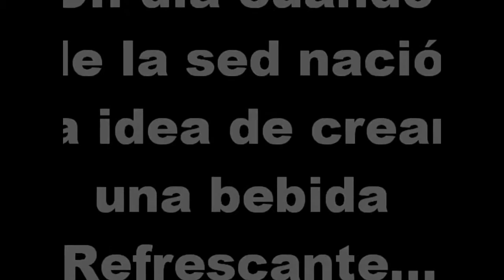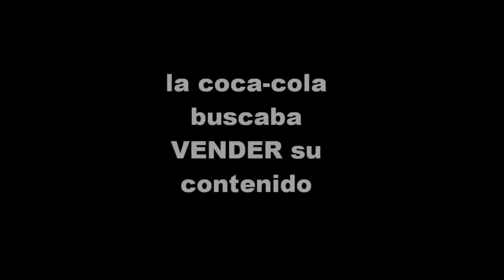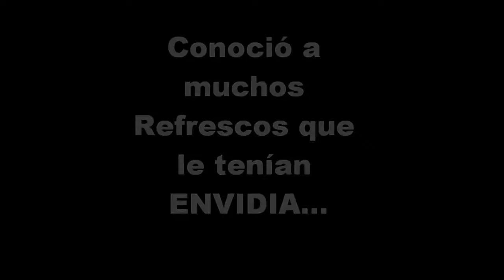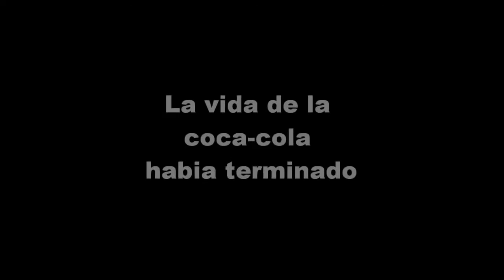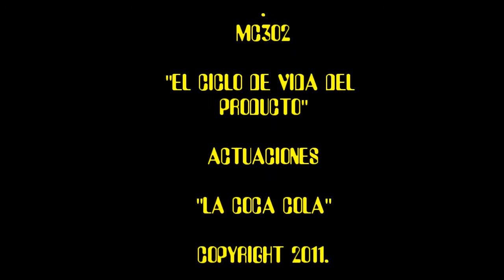El ciclo de vida del producto Sólo es un Ejemplo!!!